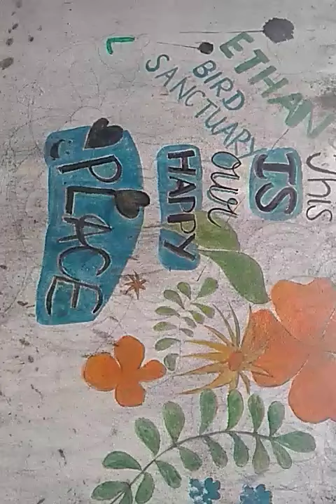Ethan's bird vlog 01